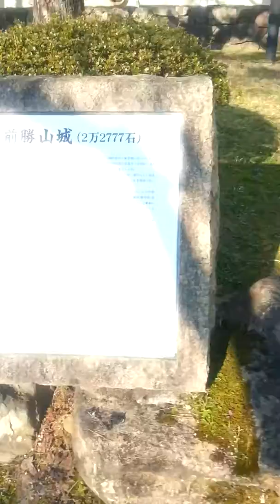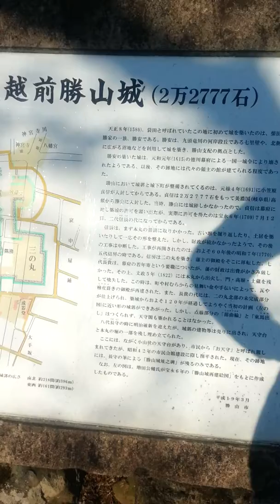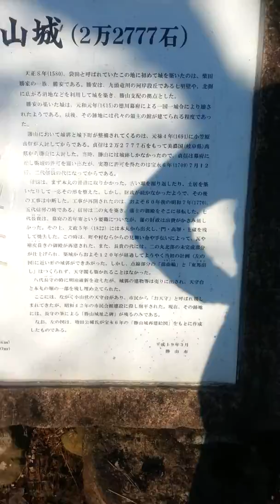福井県勝山市 勝山城跡地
現在の勝山市役所